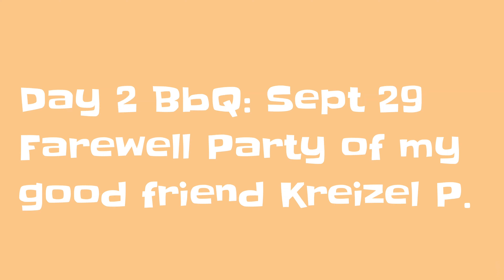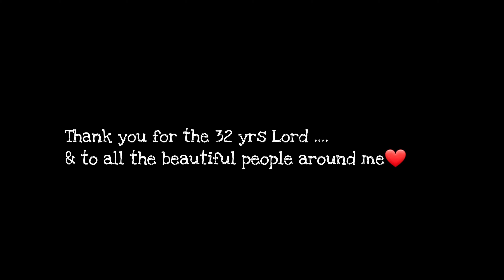We love party party🎉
Last days of September was pretty hectic with a lot of parties going on. Life away from home is not that bad as long you're with the right group of people. Day 1: Baby shower of ate Donna & hubby 2nd baby with my former wardmates bro&sis. Day 2: Farewell party of one of my favorite work buddy Kreizel who sadly end contract before we even get to know better, this time with my new wardmates. Day 3: Moment to myself as I celebrate my 30 ++yrs on earth. For all the good things, thank you Father above🙌🙏❤